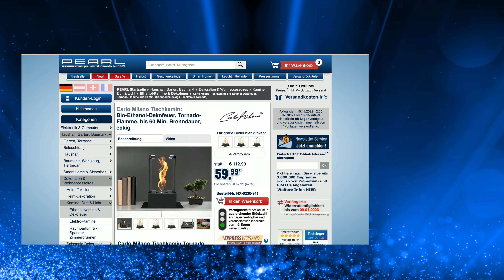Diana präsentiert das schönste Dekofeuer im November 2022 bei PEARL TV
In diesem Video zeigen Diana Naborskaia und Carsten Ruland alles rund um.

(00:00:30) Carlo Milano Tischkamin: Bio-Ethanol-Dekofeuer, Tornado-Flamme, bis 60 Min. Brenndauer, eckig (Tischkamin Tornado)
Holen Sie sich stimmungsvolles Feuer-Ambiente in Ihre Wohnung
* Bis zu 60 Minuten Brenndauer pro Füllung
* Verdrehte Flamme in Tornado-Form nach ca. 3 Min. Brenndauer
* Geruchs- und rückstandslos, ohne Rauch, Ruß und Asche
* Umweltfreundlicher Betrieb
* Scheiben aus gehärtetem Glas
* Stabiler Standfuß aus Metall
* Edler Dekokamin für Betrieb mit Bio-Ethanol
* Edelstahl-Brenner mit Sicherheits-Löschhilfe
* Brennzylinder-Volumen: 250 ml Bio-Ethanol für bis zu 60 Minuten Brenndauer
* Verdrehte Flamme in Tornado-Form nach ca. 3 Minuten Brenndauer
* Bio-Ethanol verbrennt geruchs- und rückstandslos, ohne Rauch, Ruß und Asche
* Scheiben aus gehärtetem Glas, 5 mm Stärke
* Benötigte Raumgröße: mindestens 27 m² (bei 2,30 m Deckenhöhe)
* Maße: 20,5 x 38 x 20,5 cm, Gewicht: 3,7 kg
* Bio-Ethanol-Kamin inklusive Brennzylinder, Löschhilfe und deutscher Anleitung - Außerdem relevant oder passend zu: Weihnachten, Feuerschale, Tischofen, Geschenk, Öllampe, Garten, Geruch, Kerzen, Lampe, Feuer

(00:04:15) Carlo Milano Bioalkohol: Bio-Ethanol / Bio-Alkohol für Deko-Kamine, 1 Liter (geruchsneutrale Bio-Ethanol)
Genießen Sie die stimmungsvolle Atmosphäre echten Kaminfeuers
* Rauch- und rußfrei
* Geruchsneutrale und saubere Verbrennung
* Fast purer Alkohol - desinfizert auch Oberflächen
* Bio-Ethanol / Bio-Alkohol für Deko-Kamine
* Reines Bio-Ethanol
* Qualität geprüft
* Nachhaltige Herstellung
* Sicherheit geprüft
* Produktion überwacht
* Rauch- und rußfrei
* Kostengünstig & umweltfreundlich
* Wunderschönes Flammbild
* Für Dekofeuer & Bio-Kamine geeignet
* Inhalt: 1 Liter Ethanol, vergällt - Außerdem relevant oder passend zu: Tischfeuer, Tischkamin, Anzünder, Kanister, Flaschen, Flasche, Kamin, Schal, Ofen